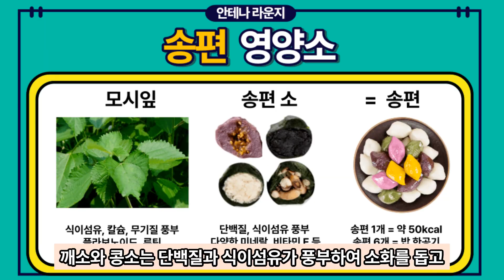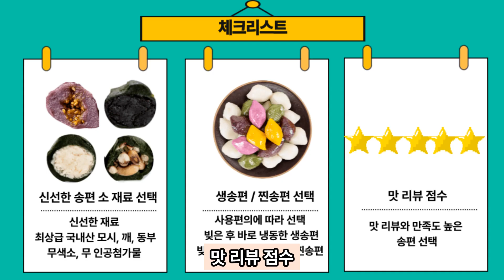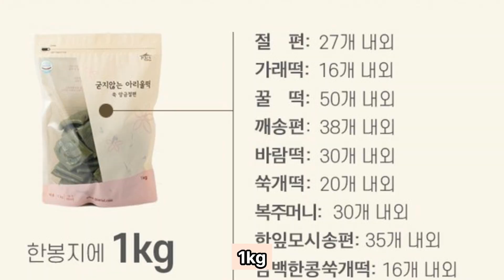송편 추천 TOP 5 아침식사대용 추석명절 대표떡!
좋은 제품 찾느라 시간 낭비하지 마세요.
돈이 아깝지 않은 송편 추천 TOP 5를 준비했습니다.
이 영상은 쿠팡 파트너스 활동의 일환으로 일정액의 수수료를 제공받을 수 있습니다☺

링크를 통해 자세한 제품정보 확인해보세요!

✅Top 1 아리울떡공방 모듬 수제 깨송편

*당신의 시간과 돈을 아껴드리는 안테나라운지입니다.
*돈이 아깝지 않은 효과적인 제품 순위 선정 사이트